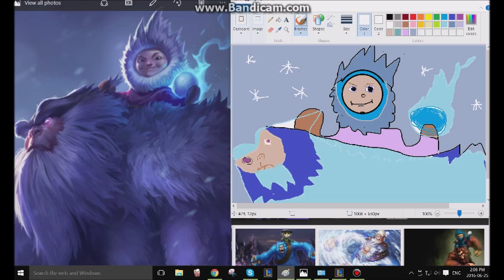Nunu Art!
this is 100% done in real time.

yeti